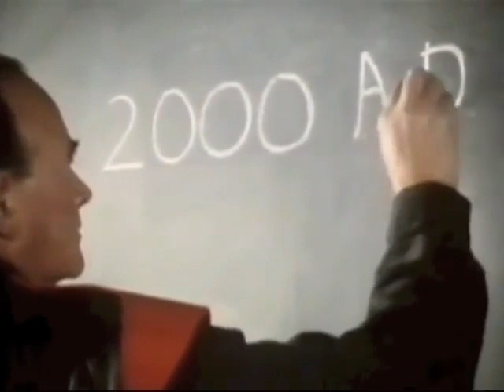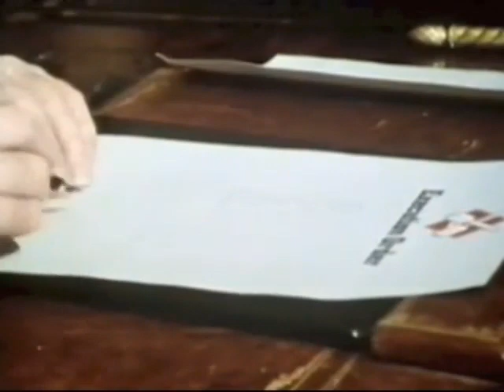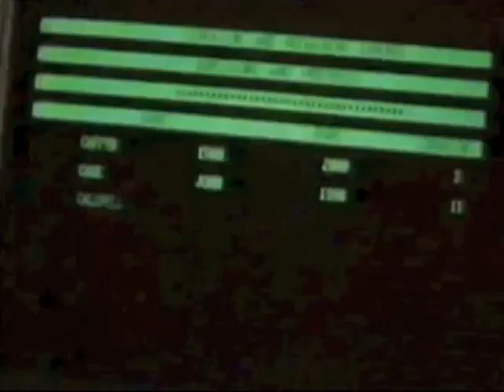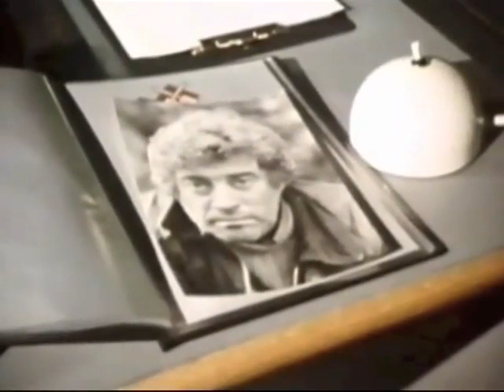Knights of God Episode 2 TVS Production 1987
EPISODE PLOT: Gervase and Julia learn more about the Order and each other. Mordrin is determined to find the leader of the Resistance and has mysterious plans for Gervase- but will be be foiled by Julia's plan?

Knights of God is a British science fiction children's television serial, produced by TVS and first broadcast on ITV in 1987. It was written by Richard Cooper, a writer who had previously worked in both children's and adult television drama.
There were two directors credited to the serial, Andrew Morgan (episodes 1, 4, 5, 8, 9, 12 and 13) and Michael Kerrigan (episodes 2, 3, 6, 7, 10 and 11), and the executive producer was Anna Home. Music for the series was composed by Christopher Gunning.

Set in the year 2020, it showed a Britain ruled by the Knights of God, a fascist and anti-Christian religious order that came to power during a brutal civil war twenty years previously. It starred George Winter as Gervase Owen Edwards, the Welsh son of a resistance leader (Gareth Thomas), and John Woodvine as the Prior Mordrin, leader of the eponymous cult. Patrick Troughton played Arthur, the apparent leader of the English resistance, and Julian Fellowes played Mordrin's ambitious and ruthless second-in-command, Brother Hugo.